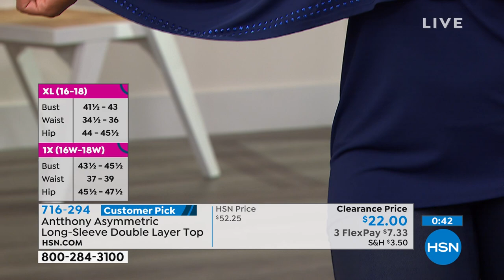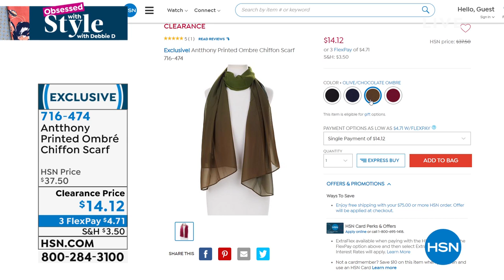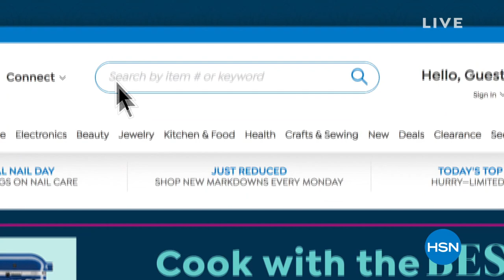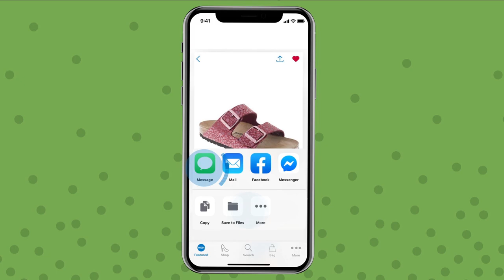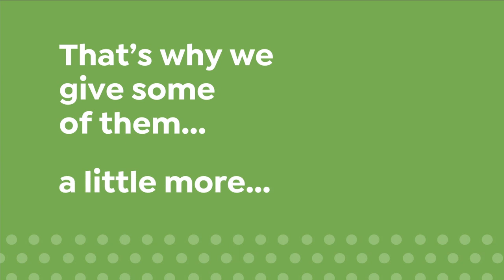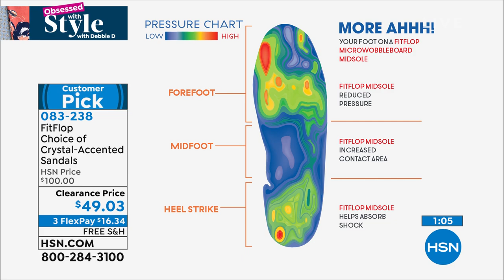HSN | Obsessed with Style with Debbie D - Semi-Annual Clearance 06.01.2021 - 07 AM